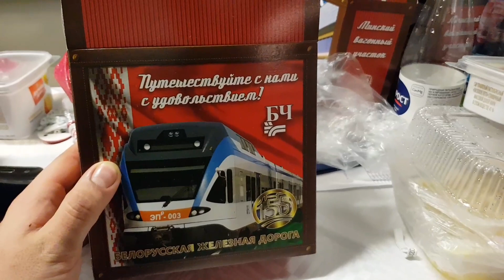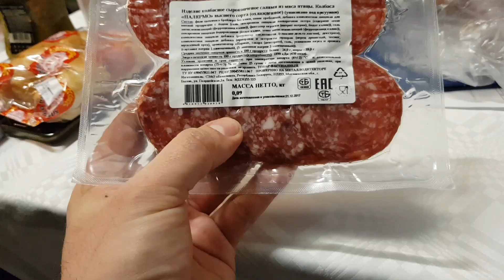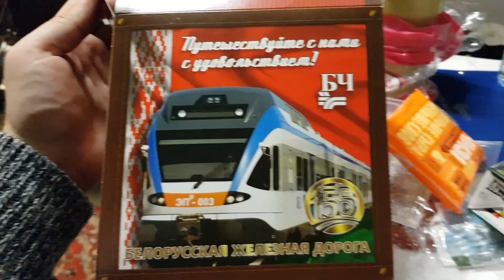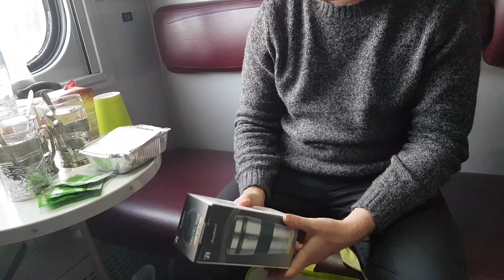ИЗ МИНСКА В КИЕВ И ЧЕМ КОРМЯТ В ПОЕЗДЕ